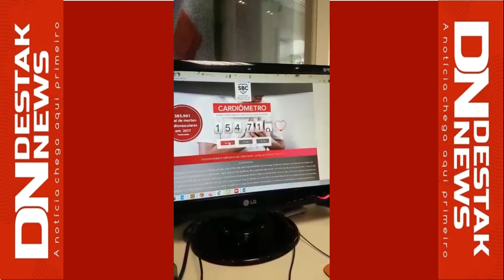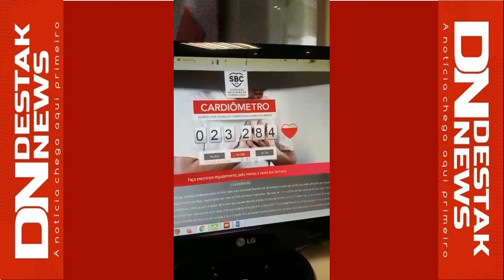Mais de 160 mil pessoas morreram neste ano no Brasil por doenças cardiovasculares